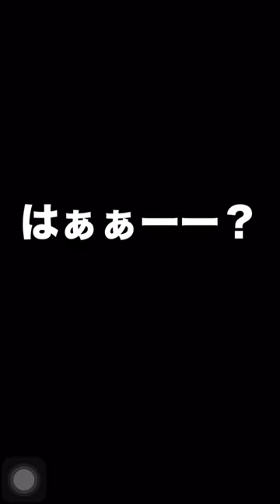［ドッカンバトル 9周年第三弾］はっきり言って神引きしたいけど出来ないやつ。運が欲しいやつ。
↑多分この動画投稿したあたりの時系列